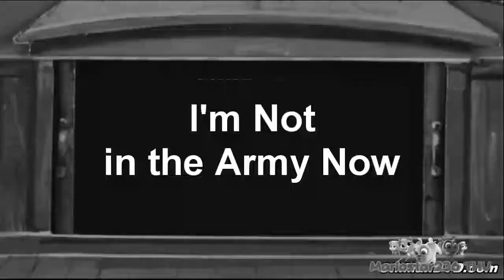[YTP] - I Know Is Army (Collab Entry)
Co-Host Entry From Fleischer Studios YTP Collab 2: The TerryToon Strikes On

Discord Tag:
Mariostar236THVYTP#9854